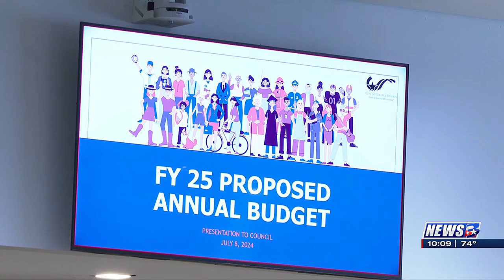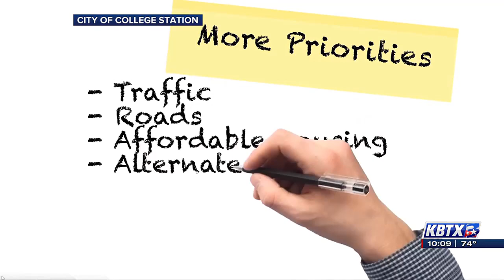College Station City Council takes first look at proposed $540 million budget for FY25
COLLEGE STATION, Texas (KBTX) -The College Station City Council took its first look at the proposed $540 million budget for Fiscal Year 2025 during a special meeting on Monday. City leaders say the budget highlights their efforts in maintaining core services, investing in critical infrastructure, and enhancing the quality of life for residents, all while reducing operational spending in comparison to inflation rates.

Proposed Budget Overview

The proposed budget includes $366.2 million for operations and maintenance and $174.3 million for capital projects, resulting in a total budget of $540.5 million, nearly a 10% increase year to year.

According to the city’s presentation, the budget proposal does not include an increase in property taxes, which will remain at 51.3086 cents per $100 of valuation. However, a 10% rate increase for water services is proposed to address growing supply demands and related capital costs, specifically the addition of new wells, water collection lines, and well rehabilitation projects the city says are needed to secure current and future water supply. According to the city, 90% of College Station water users use under 8,000 gallons and are charged a minimum of $2.75